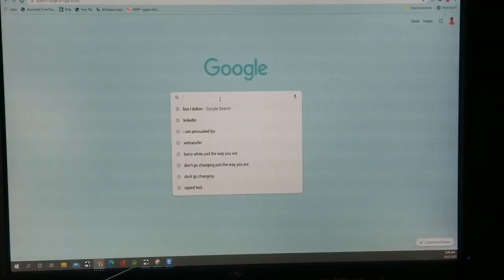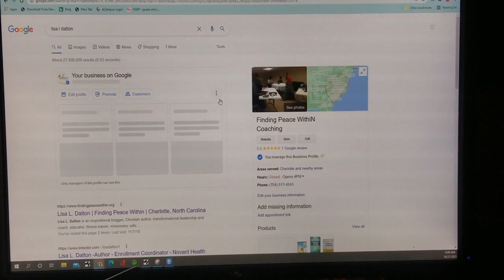FPWN "SO YOU MESSED UP"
What happens to you after you've messed up is totally up to you. In this episode, I share 6 ways to recover after a mess up; starting with 1. Accepting Responsibility.  Be Blessed.